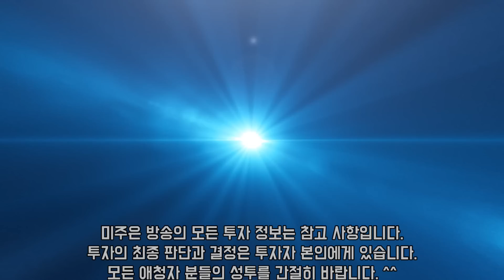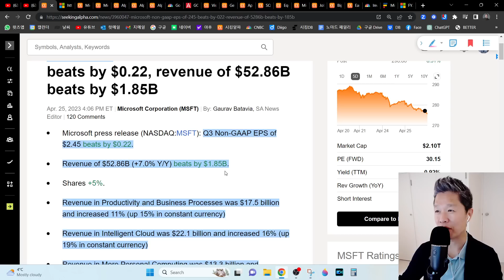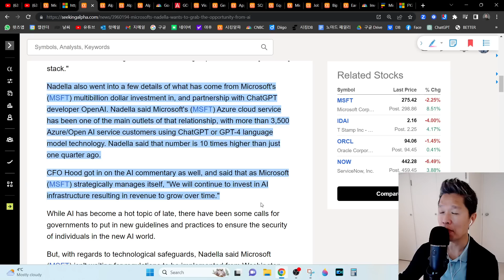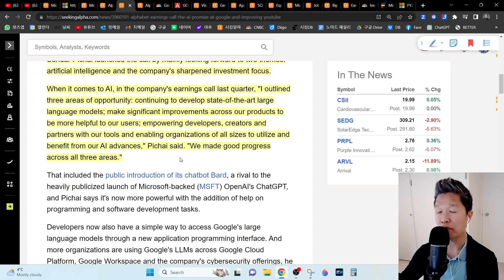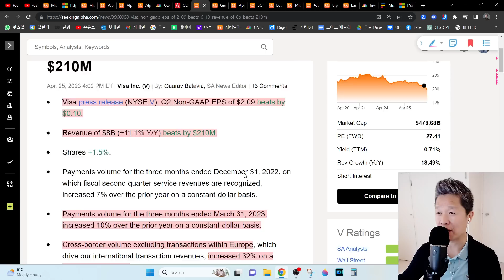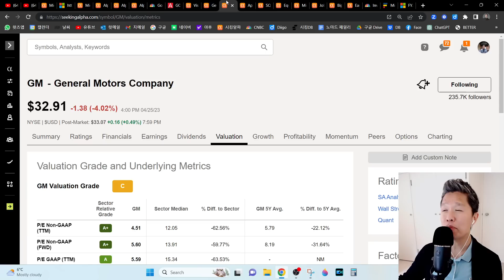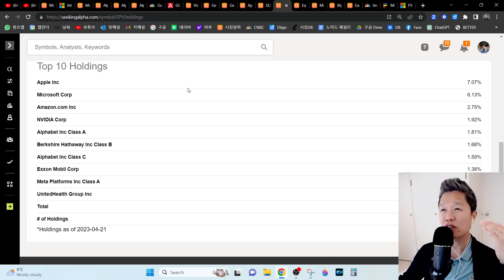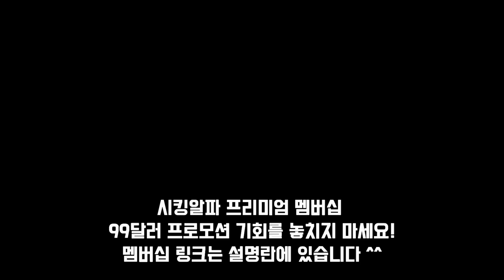[오늘의 미국주식뉴스] S&P ETF, SPY말고 이걸 사야한다 / 마이크로소프트 어닝으로 폭등 / 구글 어닝의 숨겨진 호재 / 헬스케어에 진심인 애플 / 비자 어닝과 리세션 전망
👨‍👩‍👧‍👦'글로벌 노마드 패밀리' 유튜브 채널 링크 (구독 버튼 꼭 눌러주세요 ^^)

✅ 시킹알파 프리미엄 1년 멤버십 99달러 프로모션 링크

00:00 미주은 (미국주식으로 은퇴하기) 오프닝
02:10 마이크로소프트 어닝 결과
09:00 구글 어닝 결과
15:13 비자 어닝 결과와 리세션 전망
18:05 GM 어닝 결과
21:15 헬스케어에 진심인 애플
23:21 S&P ETF, SPY말고 이걸 사야한다 (미국 ETF 추천)